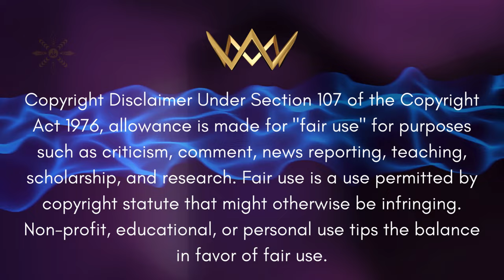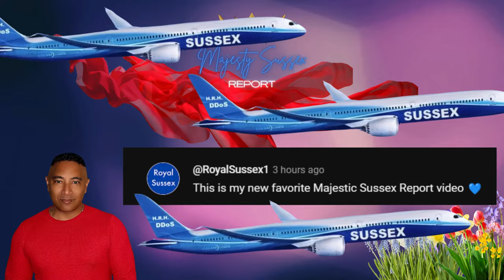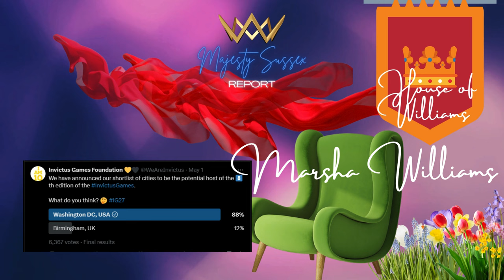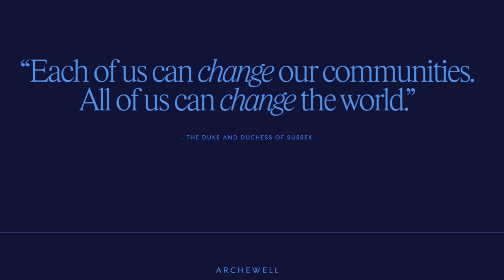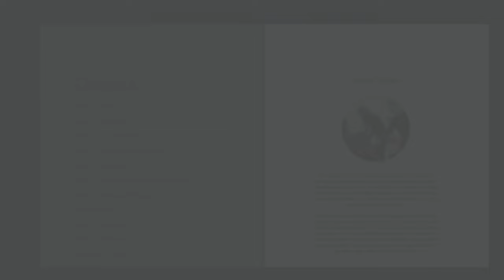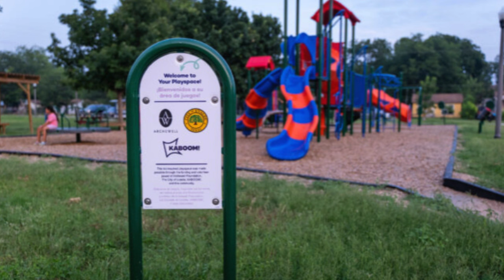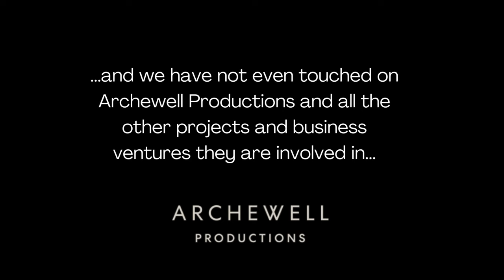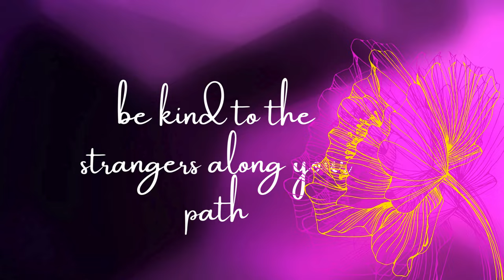Majesty Sussex Report - The Business Part Two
The critical issue of integrity within brand building and corporate culture. It contrasts the superficially appealing images of some brands with their underlying deceptive practices and lack of authenticity. The suppression of truth and the active discrimination against diversity, which should be a cornerstone for modern businesses but often isn't genuinely embraced.